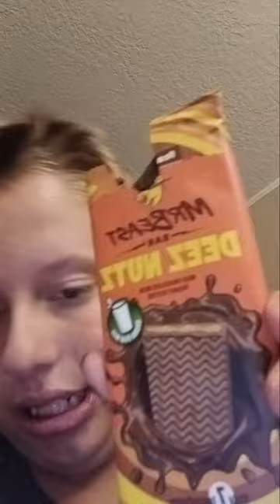August 24, 2023